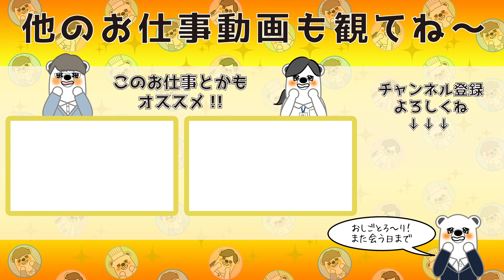【就活解禁】菅原りこさんから就活生にメッセージ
3月1日、就活解禁日。
「おしごとろ～り！」で声優を務めてくれた菅原りこさんから就活生の方々に向けたメッセージをいただきました！

★「おしごとろ～り！」とは
その職業の当事者でしか分からないハチミツのような小さな喜び「おしごとろ～り！」をマンガ動画化！様々なジャンルの職業の方に徹底取材した、その職業の方にはあるあるな、リアルなお仕事ウラ話が満載です！

■菅原りこさんのTwitterはこちら！

■菅原さん声優の「おしごとろ～り！」はこちら！

■スタッフはこちらの方々！
企画・総合プロデュース ： 玉井雄大

マンガ制作 ： マンガエッグ・エンターテインメント

音楽 ： 中西ゆういちろう さん